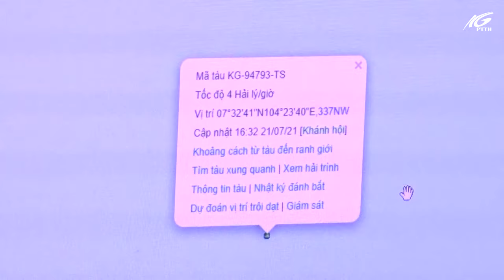Cảnh sát biển 4 bắt giữ tàu cá vi phạm IUU và có hành vi chống đối trên vùng biển Tây Nam | THKG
Chiều qua 21/7. dưới sự chỉ đạo trực tiếp của Trung tâm chỉ huy Bộ Tư lệnh Vùng Cảnh sát biển 4, biên đội tàu CSB đã phối hợp với tàu Kiểm Ngư bắt giữ một tàu cá của ngư dân tỉnh Kiên Giang khai thác trái phép ở vùng biển nước ngoài và có hành vi chống đối, đe dọa và tấn công lực lượng chức năng khi thực thi nhiệm vụ.